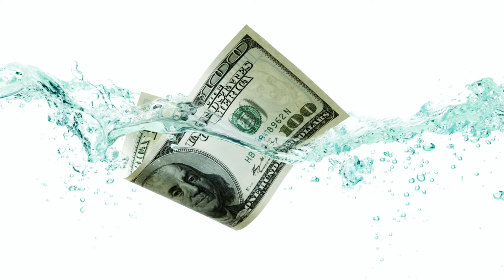Bored Of Stocks? Now You Can Trade Water!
09/24/20: Running out of things to trade? Now you can buy and sell water! Velds California Water Index Futures is pending regulation but is expected to launch in the fourth quarter on 2020.